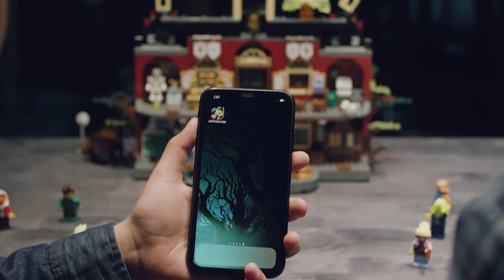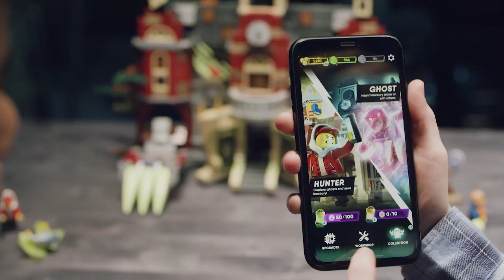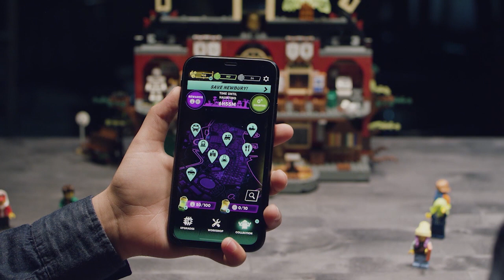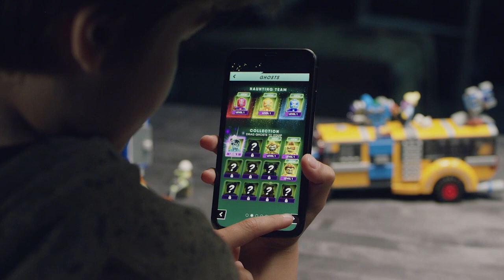Lego Hidden Side | How to Play